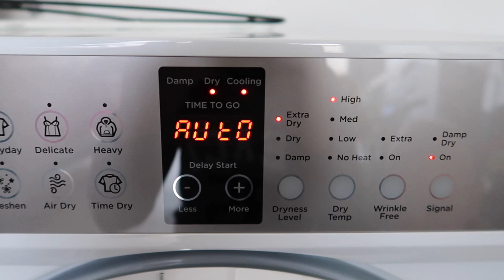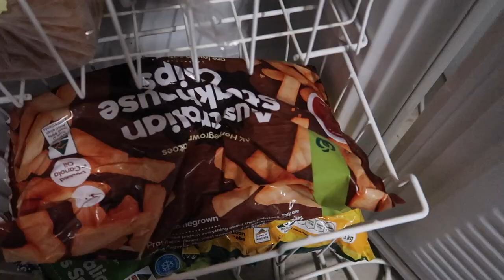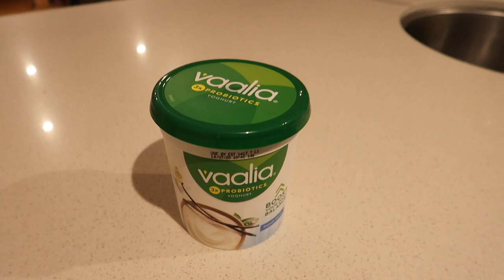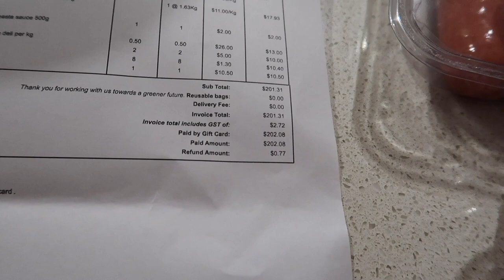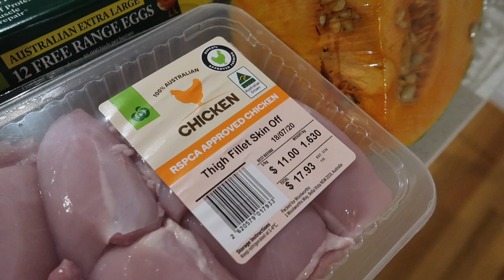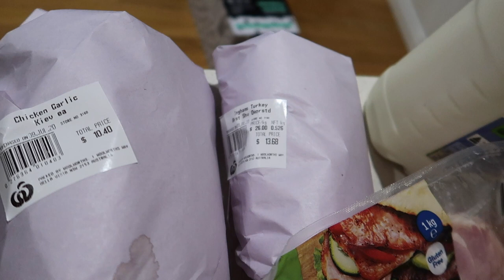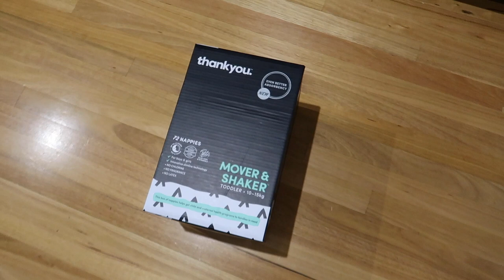GET IT ALL DONE WITH ME 2020 PRODUCTIVE ✅! CRAZY CLEANING MOTIVATION, GROCERY HAUL AUSTRALIA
Today's video is a productive- get it all done!! It includes deep cleaning motivation, my pantry essentials to survive panic buying, online grocery haul, special kids snack and of course my new dryer! I've never owned a dryer before so I feel so grateful to have the sheets washed, dried and put away all in the ONE day!
Are you enjoying my Monday Homemaking videos- with lots of cleaning motivation, what's for dinner meal ideas, snack prep etc?
Do you use the time stamps?
0:00 Monday motivation
0:17 Nursery Deep Clean
5:23 Bathroom Cleaner
12:35 New Dryer
14:00 Pantry Essentials To Survive Panic Buying
21:10 Kids snack ideas
24:24 Woolworths Online Grocery Haul

Is your Monday going to be a productive day to get it all done? I love a bit of crazy cleaning motivation with deep cleaning as well.

Productive💃Get it all done! Crazy Cleaning Motivation, Pantry Essentials, Grocery haul